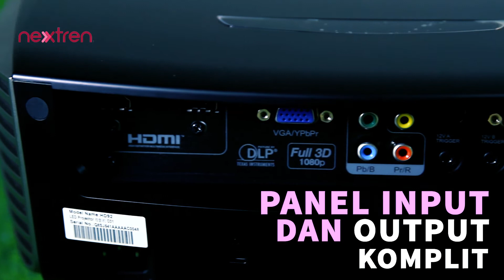Proyektor Gambot!! Review Proyektor Optoma HD90 INDONESIA